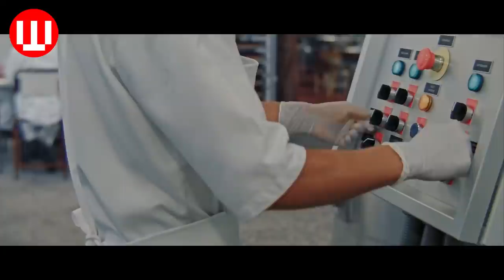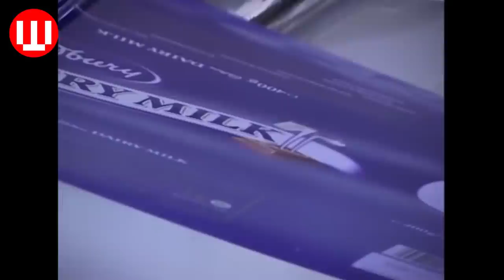How Chocolate Is Made from Cocoa Beans | Chocolate Factory Tour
How do they make Chocolate From Cocoa Beans? It is one of a short video in a series of short, concise videos that reveal the mysteries behind how everyday things happen.